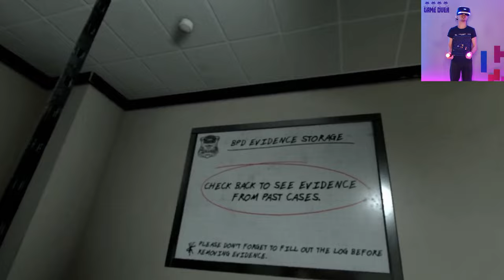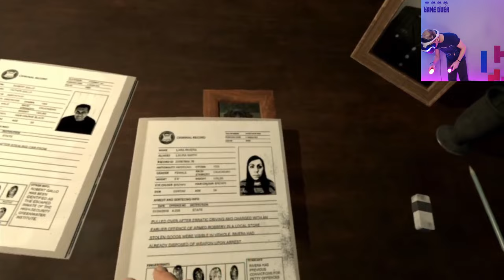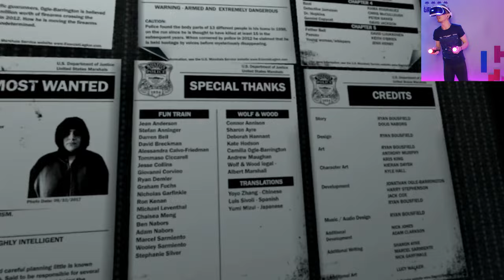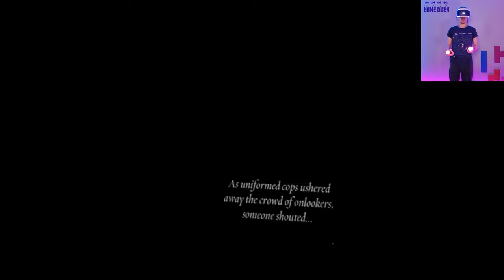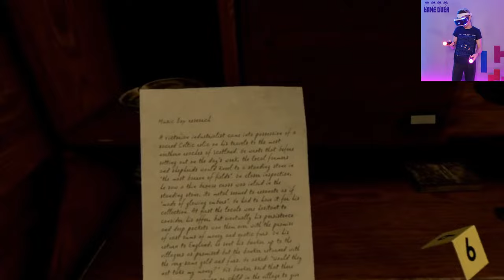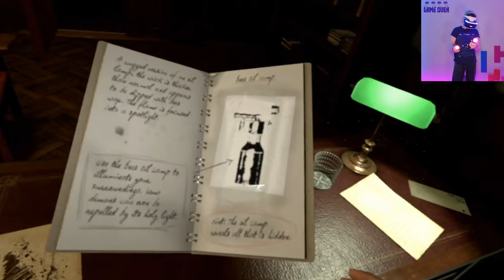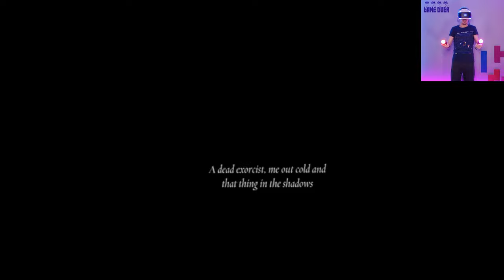Best Vr Horror Game PSVR / Quest 2 - The Exorcist: Legion VR | Chapter 1: First Rites - Retro8T4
The SCARIEST VR Game EVER - The Exorcist: Legion VR | Walkthrough Chapter 1: First Rites - Retro8T4

What an excellent day for an exorcism!

Described as one of the most disturbing experiences available for virtual reality, The Exorcist: Legion delivers FIVE unique stories and features a variety of demonic entities, exorcism tools, hidden artefacts and atmospheric locations. Delve deep into the heart of the supernatural as you learn the trade of demonic exorcism and uncover secrets leading you towards a final confrontation with your darkest, most hidden fears. Are you brave enough?

The Exorcist: Legion is part action, part mystery, part puzzle-solving... and ALL terror.